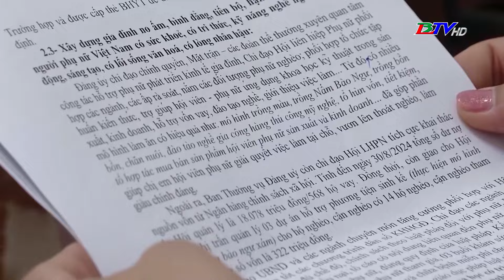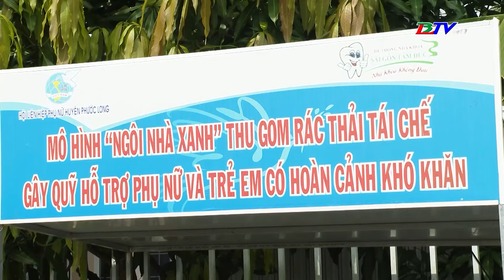Dành cả tuổi xuân hết lòng vì công tác phụ nữ | Bạc Liêu: Đất và người - 19/10/2024